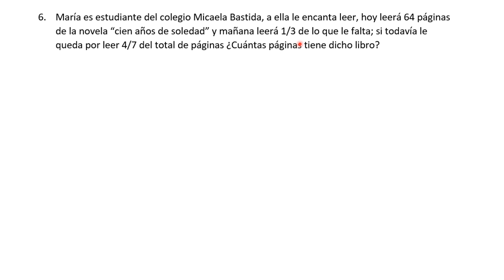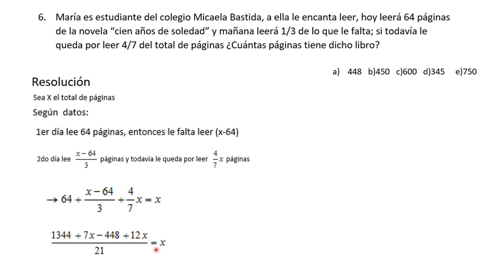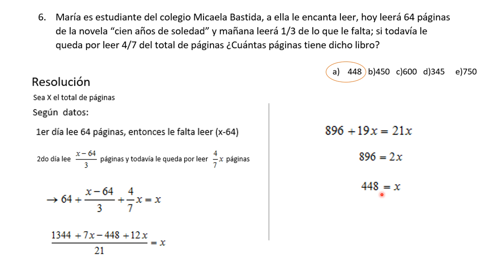MATEMÁTICA I - SEMANA 10 - EJERCICIO 6 ECUACIONES